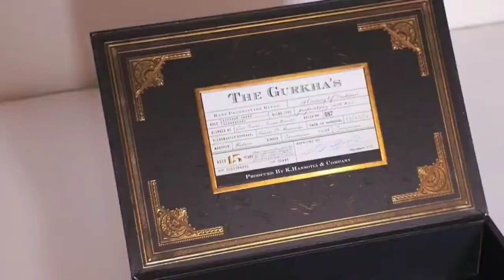printing black box with Shiny gold foil staming